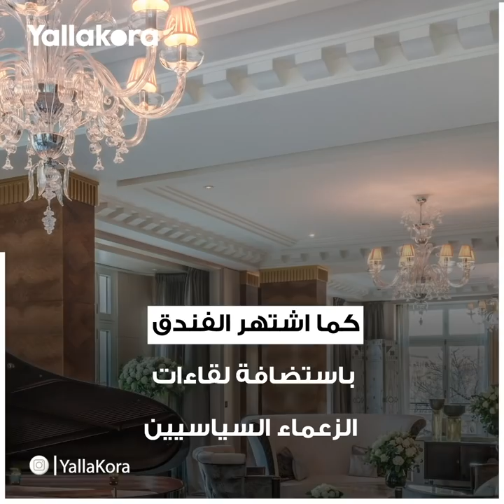مسبح وسينما و6 مطاعم.. أين يقيم ميسي في باريس؟